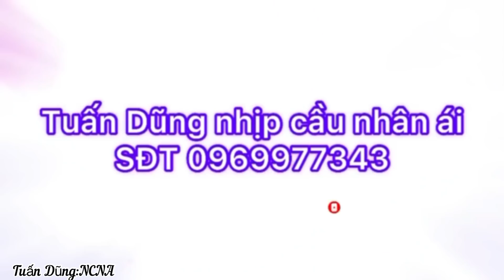P 19🩸Sư Huynh Nhân Tứơng Lạ:Hôm Nay Báo Tin Vui:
Tuấn Dũng Kính chúc qúy vị thật nhiều sức khoẻ:
qúy vị Gâp những Tu Sĩ Nói Pháp hay hoặc những Chuyện TÂM LINH ĐỘC LẠ-Những căn bệnh Lạ ,Cần sự giúp đỡ của cộng đồng,thì hãy liên hệ với tuấn dũng qua sdt;zalo;viber;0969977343;